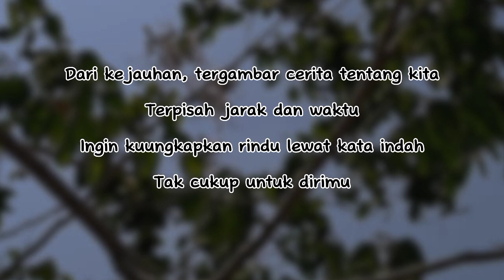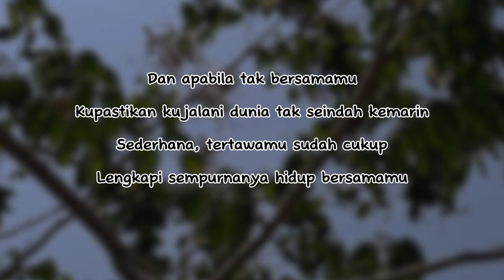Komang - Raim Laode ft. Novia Bachmid (lirik video)